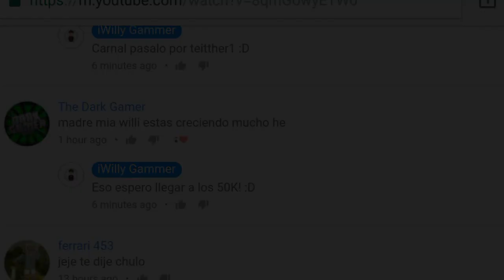MCPE 1.3 REAL FECHA DE SALIDA!!! - Minecraft Pocket Edition (ACTUALIZACION DE MCPE 1.3)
▶DESCARGA AQUÍ:
Espero les guste este vídeo, y entiendan que aun no saldrá MCPE 1.3!!